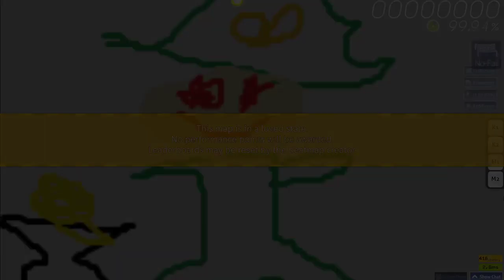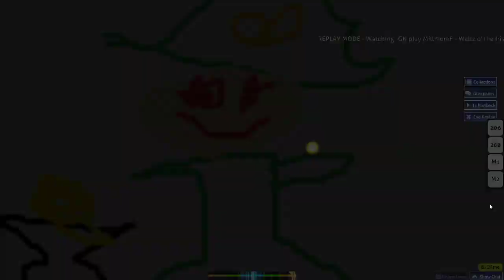osu! - MillhioreF - Waltz o' the Irish [Most Crazy!?] +HDNF god run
uhh no words here